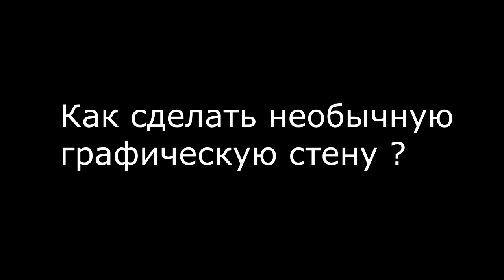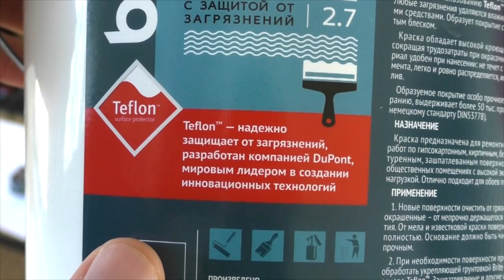Интересное решение в ремонте! Геометрическая покраска стен.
Как сделать необычную геометрическую покраску стен? Таким способом можно создавать оптические иллюзии у себя на стенах! Яркий акцент - это простое и интересное решение в дизайне. Геометрическая покраска стен - это очень дешевый способ декорирования стен, нужна лишь фантазия, банка краски и рулон малярного скотча. Износостойкая краска, проводим эксперимент - действительно ли она отталкивает грязь?

Такая обратная связь всегда приятна, значит не зря старался) 💪🎥